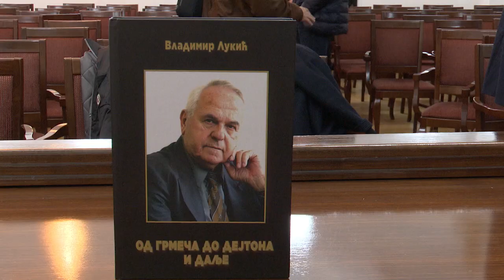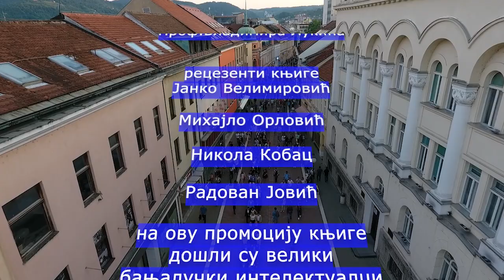PROMOCIJA KNJIGE PROF VLADIMIRA LUKIĆA OD GRMEČA DO DEJTONA 14 12 2023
Snimatelj - montažer
Mitar Gačić
065/584-565